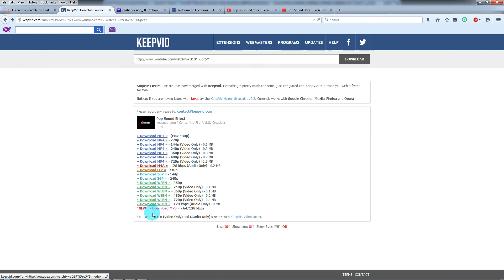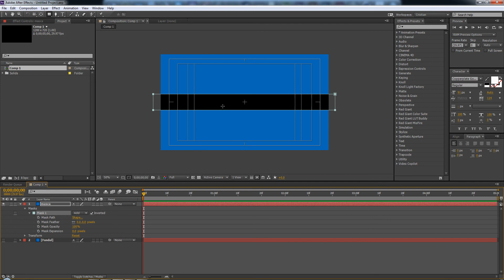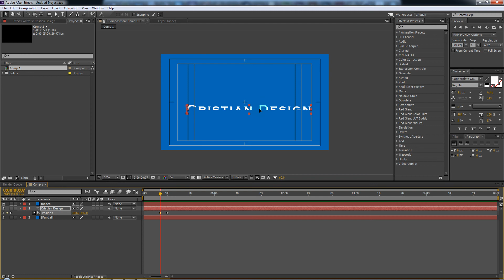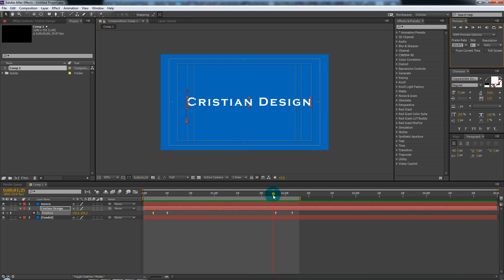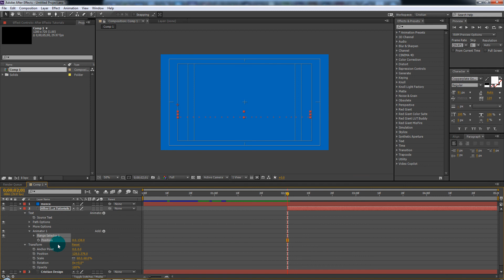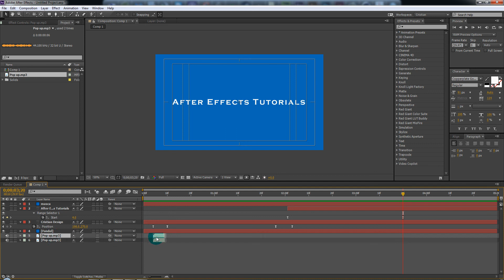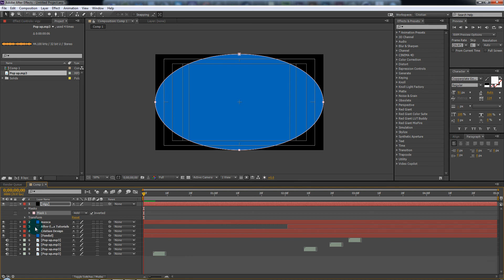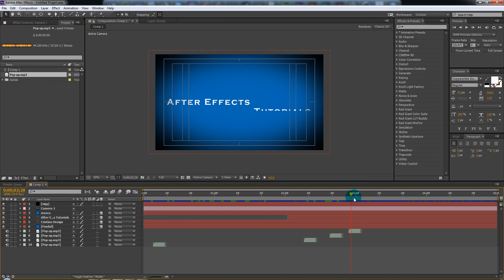Tutorial After Effects in romana Pop up text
Salut! In acest tutorial va voi arata cum puteti face un intro cu text si un efect de pop up acestui text!

Intrebari Frecvente:

Cu ce inregistrezi ecranul si tutorialele?
-camtasia studio

Il pot utiliza sa inregistrez cand ma joc?
Nu, pentru jocuri foloseste fraps, sau mai nou placile video vin si cu soft pentru record gameplay ( Nvidia Shadow play)

Cu ce alt program mai pot edita audio si video?
-sony vegas

Ce versiune de Photoshop sau After Effects ai?
- ca regula, ultimile versiuni, dar nu imediat cand apar, astept 2-3 luni pana rezolva stabilitatea programului

De unde le pot descarca?
-daca ai bani le cumperi direct de pe site-ul adobe, daca le vrei piratate cauta-le de unde ti-ai facut rost de windows si jocuri fara sa le platesti

Ce configuratie ai la PC?
-Procesor AMD Phenom II, RAM 8gb, Video GForce gtx 660, SSD 250 GB, HDD 1,5 TB

Ce configuratie minima am nevoie?
- pentru Photoshop : processor pentium IV, 1-2 gb ram si o placa video cu latime de band de 64 biti pentru a lucra decent
- pentru After efects: procesor 2 nuclee , 2 gb ram pentru fiecare nucleu al procesorului, video 126 bit 1gb ram,
spatiu cel putin 50-100 gb pentru scratch disk pentru a lucra decent chestii simple fara efecte prea complicate.

Ma poti ajuta sa fac ceva in Photoshop sau After Effects?
-da, cu sfaturi, indicatii, urmareste-mi tutorialele, le fac in timpul liber si va divulg din cunostintele mele
pentru a va ajuta, ti-e lene sa le faci, ma platesti si lucrez pentru tine.Nu exista nu pot, exista mi-e lene :).

Iti pot adresa intrebari despre graphic design?
Da, legate de tutorial, pe pagina unde este tutorialul, pentru a vedea si ceilalti care au o intrebare asemanatoare.
legate de design in general pe paginea mea de facebook

Iti pot propune idei de tutoriale?
Sigura ca da, inainte asigura-te ca nu am facut deja un tutorial cu tema la care te gandesti sau ceva asemanator,
de altfel, daca vezi un tutorial intr-o limba straina, si nu ai inteles din el, imi poti lasa link si voi reface acel tutorial in limba romana sau
daca vezi o poza si nu stii cum s-a creat acel efect procedezi la fel.

De unde iti vin ideile?
Unele chiar de la voi, altele din proiectele pe care le fac, unele sunt refaceri dintr-o limba straina iar netul e o sursa infinita de inspiratie

Esti dispus la colaborare?
-da, doar daca am timp si...contra cost ori prezinta un avantaj sau inters si pentru mine nu doar pentru tine.